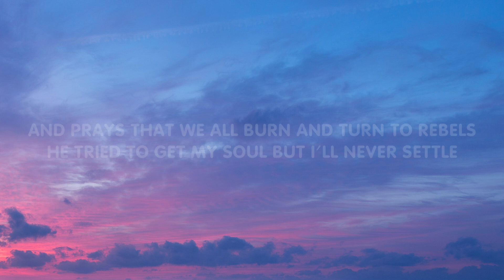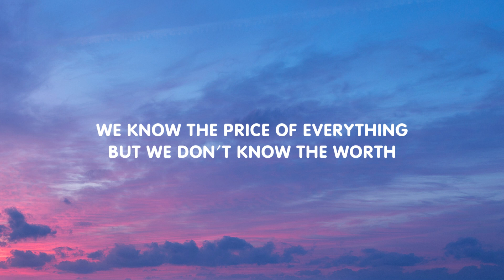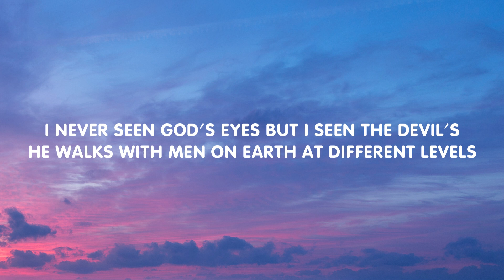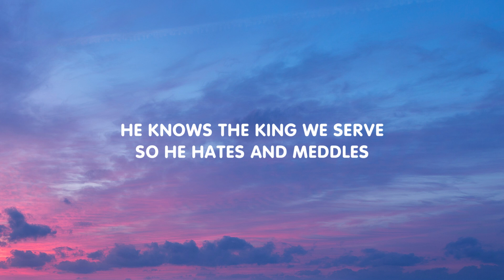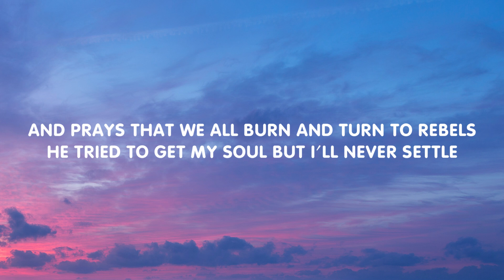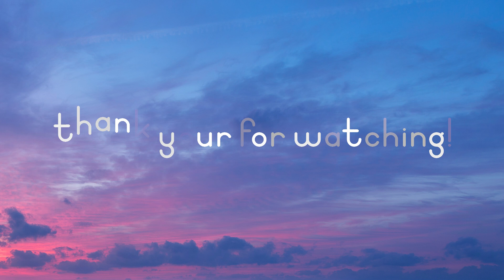Dax - God's Eyes (Lyrics)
🎤 Lyrics: Dax - God's Eyes

[Chorus]
I never seen God's eyes but I seen the devil's
He walks with men on Earth at different levels
He knows the king we serve so he hates and meddles
And prays that we all burn and turn to rebels
He tried to get my soul but I'll never settle
I'll walk this lonely road from the burbs to ghettos
I'll take the gift we stole and return the vessel
I am the one they chose

[Verse 1]
Rebellious in our ways been sinners since birth
He knew that it would happen when he put us on this Earth
We demonized religion, brought corruption to the church
We know the price of everything but we don't know the worth
We spend all of our time idolizing false prophets
Comparison's the enemy, stop watching others pockets
The social system's broken and we divide on every topic
They fabricate the truth and we all monetize the gossip
We know the problems and we see them but don't want to change
We're desensitized at every issue cause they let us profit off of people's pain
In this dystopian age we are the game that he plays
And all the evil deceitful, people shake off faith

[Chorus]
I walk this lonely road from the burbs to ghettos
I take the gift we stole and return the vessel

[Verse 2]
Our God is an awesome modest
In perilous times we seek his grace as the world and the times we face turn fake and the face of the devils marauders
In the midst of the pain just stain and the media's push of all this garbage
I pray that you keep your faith as the whole world breaks and the real gets disregarded
It's about time that we take it back
The weights to great for the cameras back
Strong men made life an easy task and now the weak men feminize every act in the church and the work plays every class
On the television screen and the state of rap
All virtues gone and they state of lack
We in hell on earth and it's going to collapse
Integrity's lost, he did nothing we intellaize, God knew the way the revolution will be televised
Gone too far to know if we will rectify at those gates, we will testify
So I'm saying it now before they counter it clockwise, we are living in times where the wickedest all rise
The intelligent fall while the stupidest all thrive and the real get pushed aside

[Chorus]
I walk this lonely road from the burbs to the ghettos